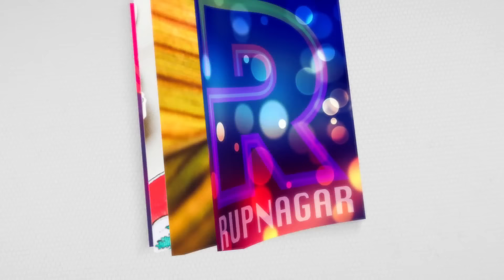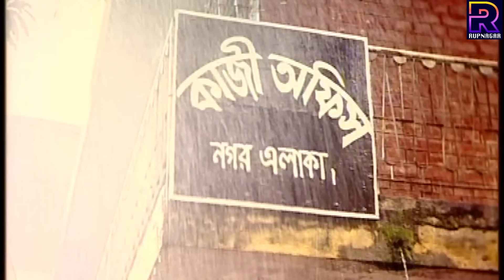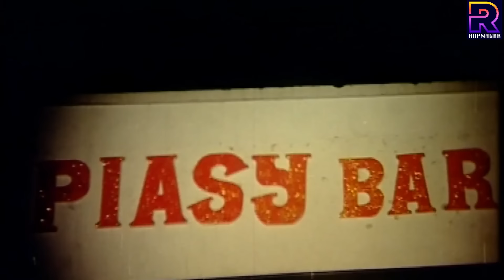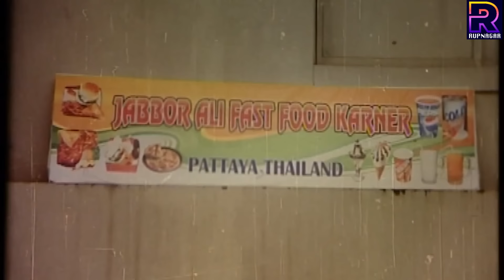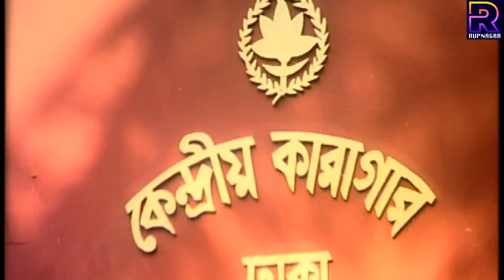Ek Takar Denmohor (এক টাকার দেনমোহর) BanglaMovie | Shakib Khan | Apu Biswas | Sohel Rana |Suchorita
Video Title :Ek Takar Denmohor (এক টাকার দেনমোহর) BanglaMovie | Shakib Khan | Apu Biswas | Sohel Rana |Suchorita

Movie: Ek Takar Denmohor
Starring: Shakib Khan, Apu biswas, Sohel Rana, Suchorita, Ujjol, Rebeka, Sujata, Kolpona, Anija, Sadek Hossain, Afzal Sharif, Harun Kisinjar, Ilias Kobra, Shiba Shanu, Natun, Misha Sawdagar .
Screenplay & Director: M B Manik
Story & Dialogue: Kamol Sorkar
Producer: Tibro Kotha Chitro
Distribute: S A N Production
Lyricist: Moniruzzaman Monir & Kabir Bakul
Edit: Jinnat Hossain Jinnah
DOP: Asaduzzaman Maznu
Language : Bangla
Label :  @RupNagar

* ANTI-PIRACY WARNING *